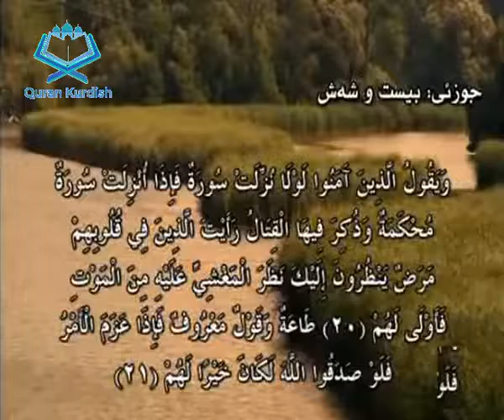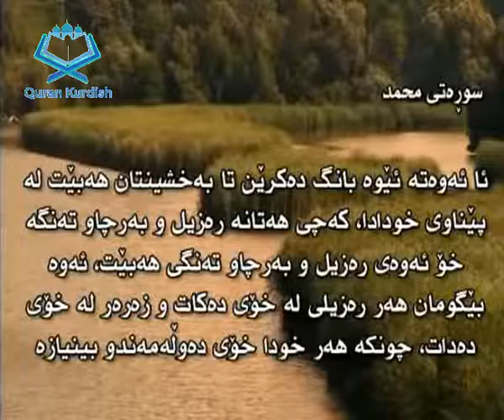سورەتی (محمد) بە تەفسیری کوردی - بە نوسین